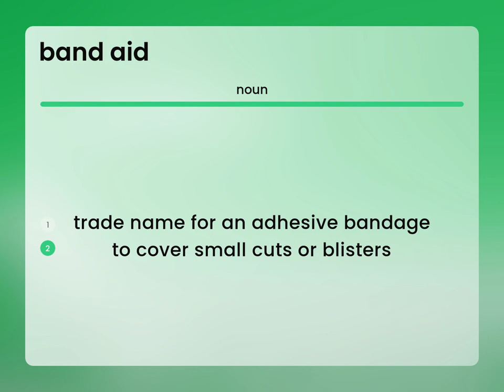Band aid • definition of BAND AID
Meaning of BAND AID